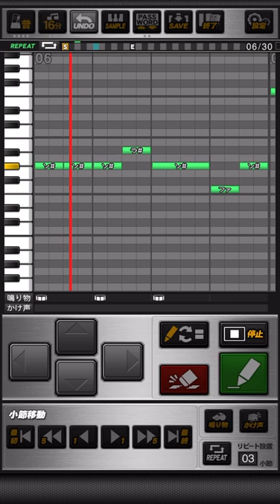巨人 今村信貴 (キー変更前ver.) 応援歌 プロスピA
《パスワード》
おどねたよねまおおおるふおせおおいんめぶあこぐをおわぬせすぐのにだしだぬたぎぬらにぬめぬさぐだかそぜぶどなおぐせのみやわめのむれじひがちやぬげべおをがるびりつんみかぬきじけくげらこよげぶううれどてちぞふおおくうすふげずのぼべよきぬべひわむてえじにざんさけぐおれてぜずね

滾(たぎ)る闘志を球に込め  唸る左腕よ今ここに
多彩なボールで  全力まっしぐら